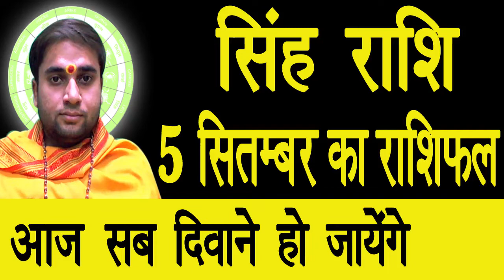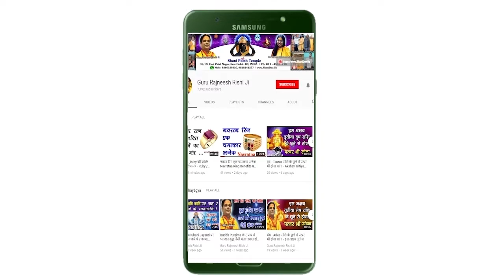Singh Rashi - Aaj Ka Singh Rashifal - सिंह राशि - आज का सिंह राशि फल - स्वामी राज ऋषि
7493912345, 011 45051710